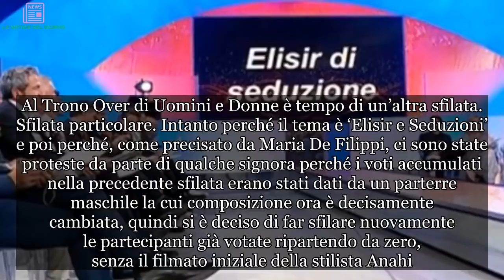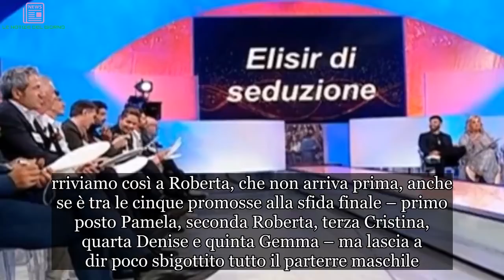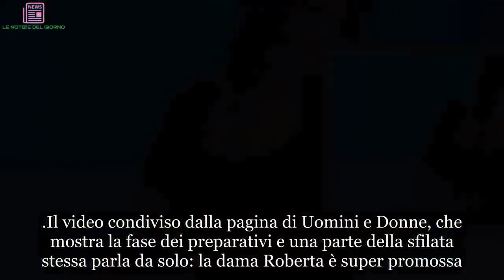Trono Over, la dama lascia tutti a bocca aperta: ecco come si è presentata alla sfilata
Al Trono Over di Uomini e Donne è tempo di un’altra sfilata. Sfilata particolare. Intanto perché il tema è ‘Elisir e Seduzioni’ e poi perché, come precisato da Maria De Filippi, ci sono state proteste da parte di qualche signora perché i voti accumulati nella precedente sfilata erano stati dati da un parterre maschile la cui composizione ora è decisamente cambiata, quindi si è deciso di far sfilare nuovamente le partecipanti già votate ripartendo da zero, senza il filmato iniziale della stilista Anahi.

Parte la dama Barbara, che si presenta sulla passerella con un vestitino tipo leopardato lungo e con ampio scollo ma non fa breccia nel parterre maschile. Anzi: al momento dei voti prende persino 2 (da Armando). Preceduta da una nuvola di fumo, ecco la dama per eccellenza Gemma Galgani, in abito lungo e chiaro con lustrini e boa piumato. Al contrario di Barbara, per lei i voti sono buoni (tranne quello di Gianbattista, ma era prevedibile vista la scarsa stima nei suoi confronti).
Ancora: Pamela sfila in abito rosso fuoco, lungo e con spacco e decolleté piuttosto generosi; Caterina è l’unica a sfilare in pantaloni, neri e in tinta col top ricamato. Poi Valentina, Mariangela, Cristina, che non avevano sfilato e hanno deciso di fare da sole, senza l’aiuto di Anahi e del suo staff. Sonora bocciatura di Anahi per Denise per i troppi accessori; applausi invece per Luisa da parte di Tina Cipollari, che apprezza mise e portamento.
rriviamo così a Roberta, che non arriva prima, anche se è tra le cinque promosse alla sfida finale – primo posto Pamela, seconda Roberta, terza Cristina, quarta Denise e quinta Gemma – ma lascia a dir poco sbigottito tutto il parterre maschile. La dama sceglie una vestaglia/sottoveste corta nera. Gianni Sperti fa notare che praticamente è nuda, ma Roberta ottiene comunque voti molto alti dai cavalieri.
Il video condiviso dalla pagina di Uomini e Donne, che mostra la fase dei preparativi e una parte della sfilata stessa parla da solo: la dama Roberta è super promossa. Bellissima (ma questo si sapeva già), si è mostrata in tutto il suo splendore con quel completo intimo nero striminzito. E i signori hanno apprezzato. Alla seconda sfilata, Roberta sceglie sempre il nero, un abitino nero corto e aderente. Gianni osserva che è vestita come poco prima, ma il parterre la premia ancora.